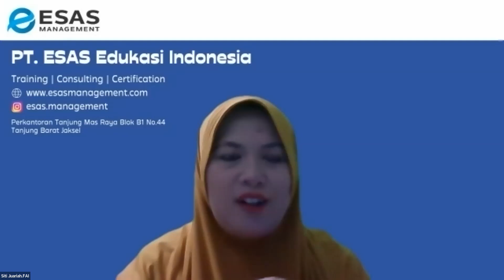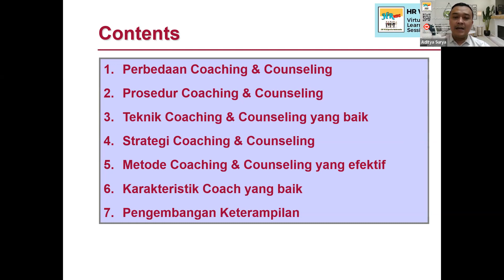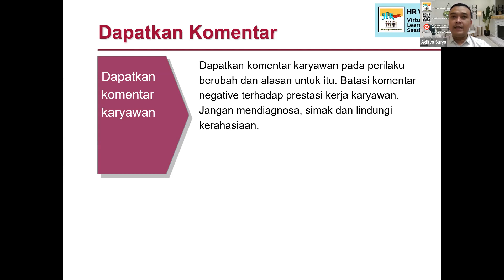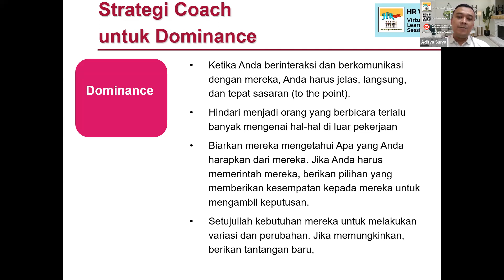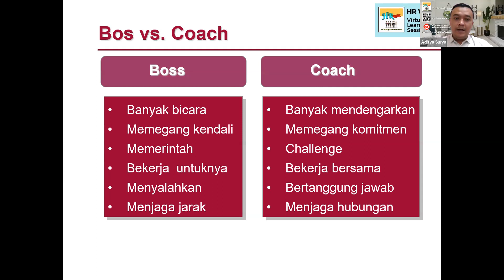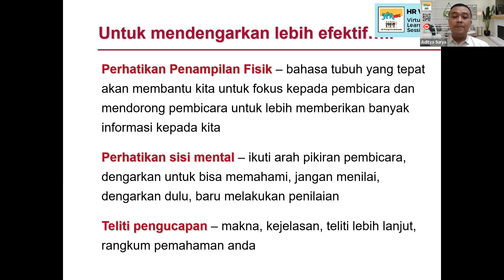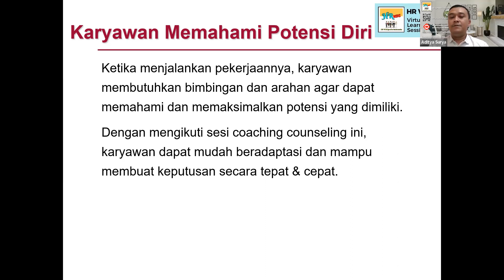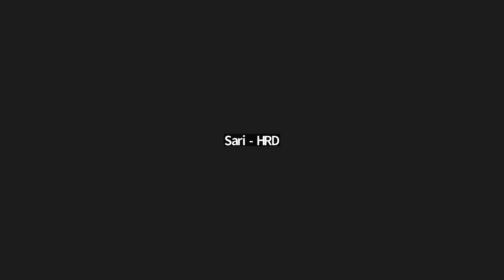Powerful Coaching and Counseling Skills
214. Virtual Learning Session by Zoom

Syllabus/Content/Outline/Bahasan:
1. Deskripsi Perbedaan Coaching dan Counseling
2. Prosedur Coaching dan Counseling
3. Teknik Coaching dan Counseling yang Baik
4. Strategi Coaching dan Counseling
5. Metode Coaching dan Counseling yang Efektif
6. Karakteristik Coach yg Baik
7. Pengembangan Keterampilan Coaching dan Counseling

Keynote Speaker:
Suryo Adityo, SE., CHRM
*HRGA Manager & Management Representative
*Certified CHRM BNSP & GA Management
*Leadership, Coaching & Consulting Specialist

Moderator:
Ade Destyani, SH
*Berpengalaman Industrial Relation & Legal
*MC Event : Owner Mochi Gajian

Kontribusi/Investasi :
Utk Upgrade Diri, Materi Presentasi, e-Sertifikat..
🤩👍Yg mendaftar ikut VLS ini mendapat BONUS e-Book dan/atau TextBook (sesuai topik) 📚 & 📖:

Bonus e-Book dan/atau TextBook dari HR WIKI:
01. Coaching in Organizations_ Best Coaching Practices from The Ken Blanchard Companies_Madeleine Homan_2008
02. THE BUSINESS COACHING TOOLKIT_Stephen Fairley & William Mark Zipp_2008
03. The Coaching Manual_ The Definitive Guide to The Process, Principles and Skills of Personal Coaching_Julie Starr_2016
04. Counselling Skills for Dummies_Gail Evans_2007
05. Understanding Career Counselling_ Theory, Research and Practice_Jennifer M Kidd_2006
06. Coaching, Counseling and Mentoring_ How to Choose & Use the Right Technique to Boost Employee Performance_Florence M. Stone_2007

Bonus e-Book dan/atau Template dari Keynote Speaker:
a. FORMULIR  PENGARAHAN (COACHING)
b. FORMULIR BIMBINGAN (COUNSELING)
c. ALUR PROSES PROSEDUR PENGARAHAN & BIMBINGAN (COACHING & COUNSELING FLOWCHAT)

Registrasi di:
🌏Form📱:
📩WA📲:

Note:
Bagi yg berminat dgn topik tsb tapi berhalangan atau bentrokan dgn acara lain, bisa pesan/order “Paket Link VLS” dimana akan mendapatkan Materi Presentasi dan semua bonus2nya, serta link video (edisi sama persis ikut online Zoom, cuma rewind ⏪ -delayed version, di YouTube setiap saat bisa belajar dan review) .. Dipermudah kapan saja mau nonton, kapan saja mau belajar..👍🏻😊
Apabila membutuhkan Kwitansi/Invoive, bisa disediakan HR WIKI. Namun apabila meminta document support seperti KTP/NPWP, maka akan dikenakan 200% harga investasi corporate/perusahaan (200% harga investasi di Flyer)